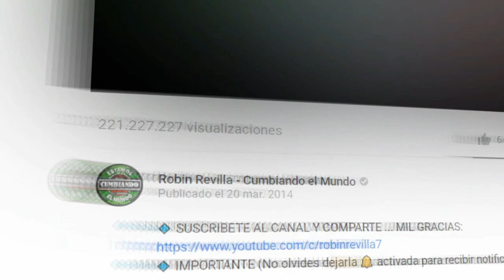ACORDEON ALEGRE SUPER CHANGOS